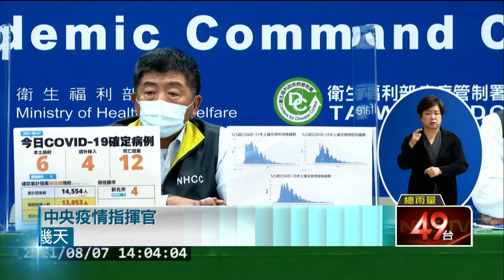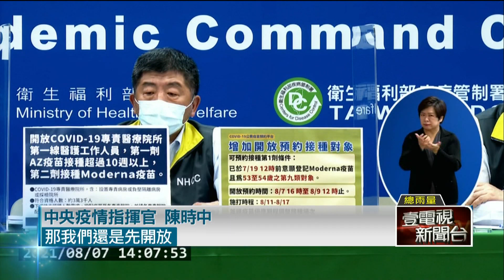「醫護混打」開跑！ 第一波3.3萬人「AZ＋mRNA疫苗」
昨（6）日指揮中心宣布疫苗重大消息，國內正式開放疫苗混打，如果第一劑施打的是AZ疫苗，那下一劑就可以混打mRNA技術的其他疫苗，包含莫德納以及BNT疫苗，而第一波鎖定的施打對象將會是，只有施打一劑AZ的三萬三千位醫護人員。另一邊，國產疫苗施打在即，疫苗登記接種平台，也突破百萬人 登記高端疫苗。